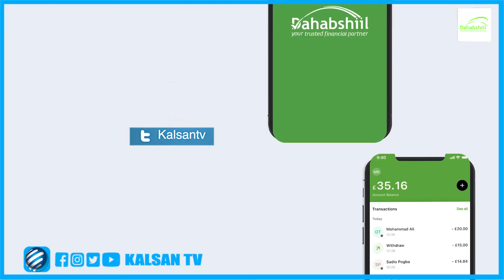Agaasimaha Guud Ee Isbitaalka Hawa Abdi Dr. Mowliid Axmed Adan Ducale Oo Sheegay In ISbitaalka uu Fu